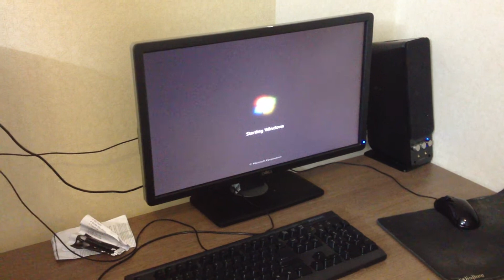ERROR 404: NOT SOLVED